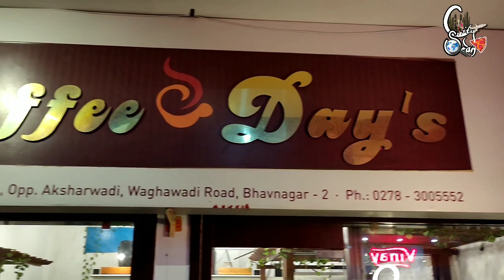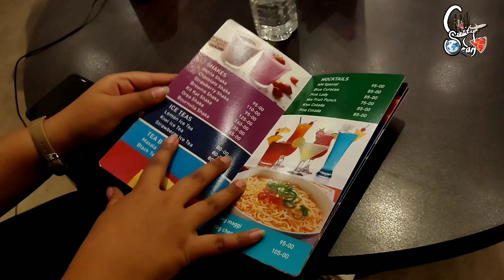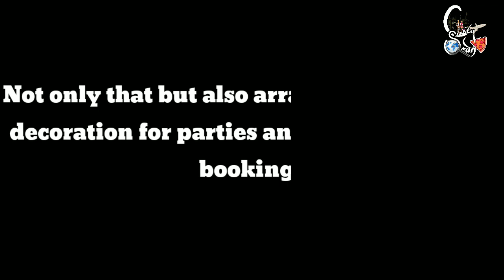NM COFFEE DAY'S | A must visit place | Best for parties and hangouts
NM Coffee Day's is the best place to visit or every occasions like Birthdays kitty parties business meetings dates and a lot more, food wise its delicious and the interior is really amazing city scan personally recommend everyone to visit coffee day's

hosting - Pooja Mahadik & Rupal Joshi
Director - Mihir Joshi
Concept - Dilipsinh Gohil

Special thanks to NM Coffee Day's and Dilipsinh Gohil

© A video by City Scan

Google Location
Coffee Day's
G-16, Eva surabhi complex, opposite aksharwadi, Waghawadi Rd, Bhavnagar, Gujarat 364001
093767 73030